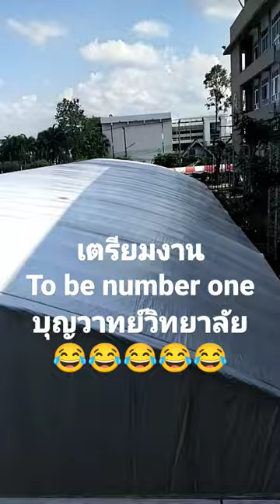เตรียมงาน To be number one บุญวาทย์วิทยาลัย